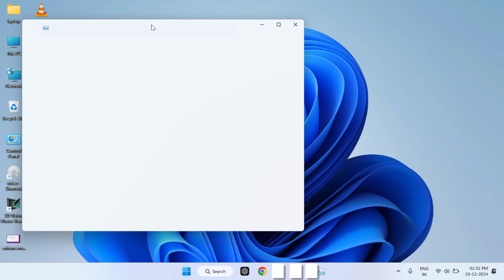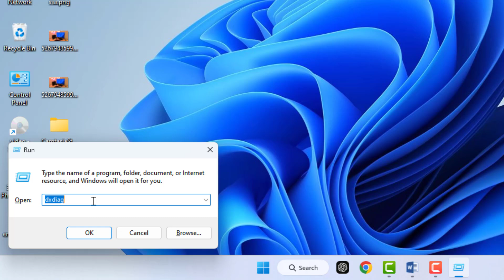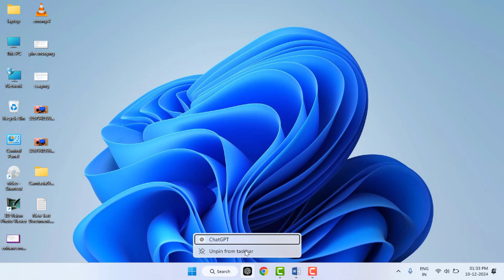How to Fix Blank Icons on the Windows 11 Taskbar (Quick & Easy Solutions)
How to Repair Blank Icon on Taskbar

If You're Facing Blank Or Missing Icons On Your Windows 11 Taskbar, This Video Provides Quick And Easy Solutions To Fix The Issue& Restore Your Taskbar Icons, Methods Such As Restarting Windows Explorer Clearing The Icon Cache & Using System Tools Like SFC Checking For Updates, for More Details Watch our Video Okay Thanks for Watching.